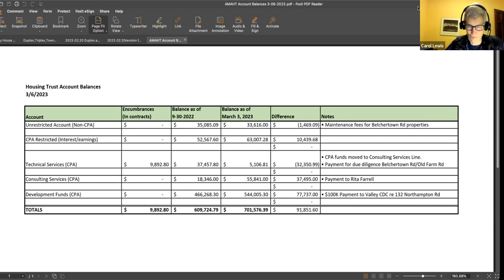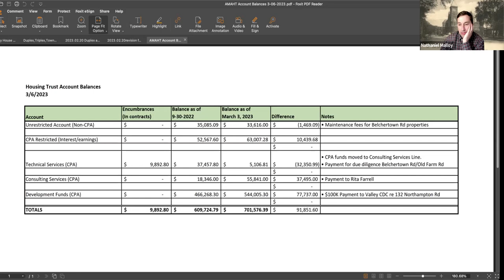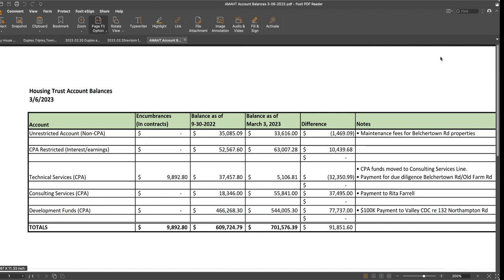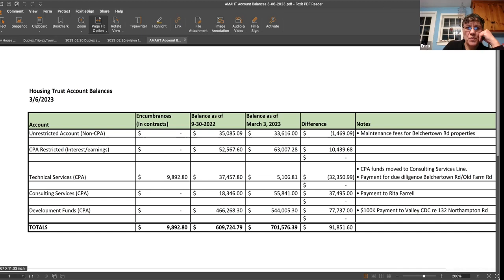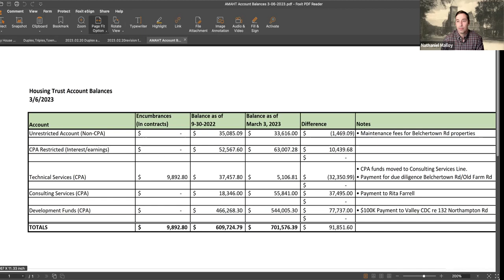Amherst Municipal Affordable Housing Trust Mar 9, 2023